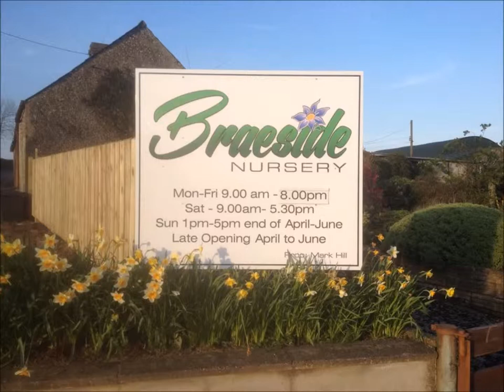Braeside Nursery U105 Radio Advert 2012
Braeside Nursery U105 Advert